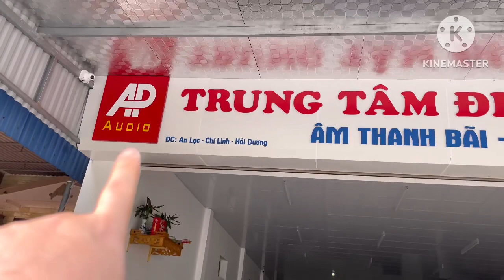Jbl Tr 126 đẹp như bóc xốp giá còn lâu mới đến 20tr hay thì khỏi bàn 0971998555